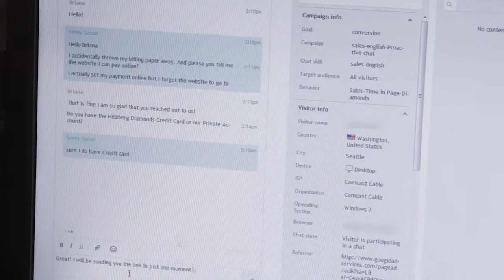Helzberg Diamonds: E-Commerce Career Video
Helzberg Diamonds was founded over 90 years ago, and since day one we've dedicated ourselves to delighting our customers with superior service and high-quality jewelry. That's because we understand how special it is to buy fine jewelry - and we want you to treasure the experience for years to come. We are here to make people feel loved.